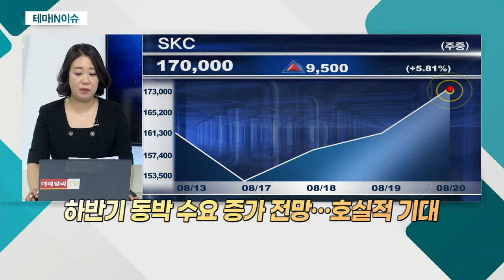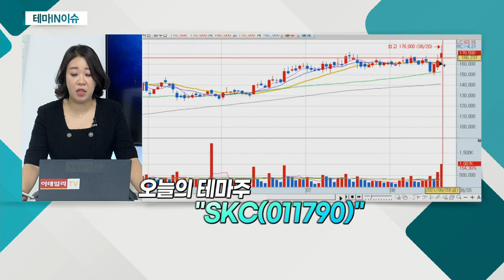SKC(011790)... 하반기 동박 사업 성장 기대감_테마IN이슈 (20210820)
SKC(011790)
- 하반기 동박 사업 성장 기대감
- 2분기 전 사업, 고른 실적 증가세
- 하반기 동박 수요 증가 전망… 호실적 기대
- 6월 5공장 가동 시작… 가동률 최대치
- 동박, 반도체ㆍ위성통신ㆍ드론 등에 사용
- 하반기 중 폴란드ㆍ미국 신규 공장 건설 계획
- 2025년 동박 생산 능력, 6배 이상 확대 전망